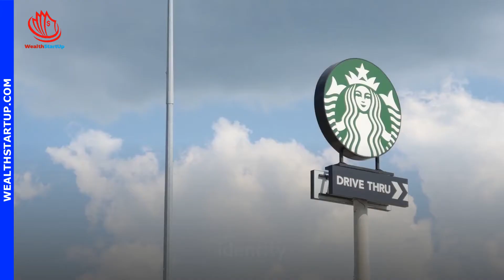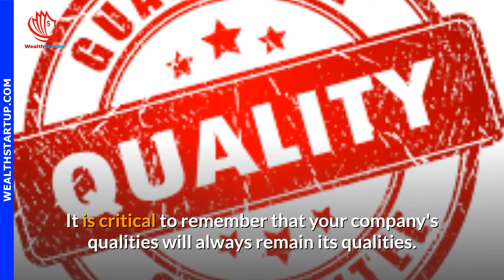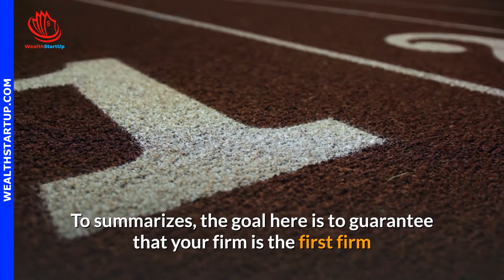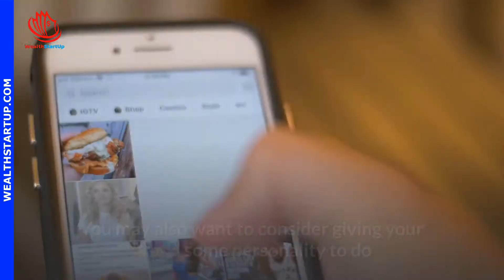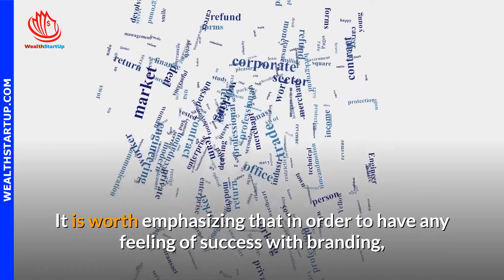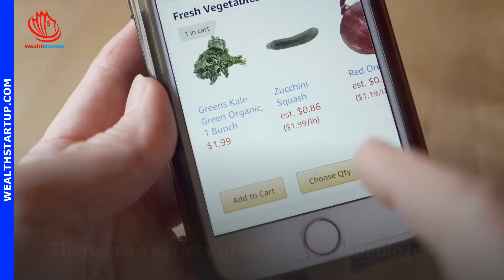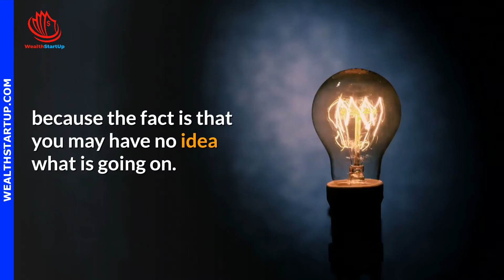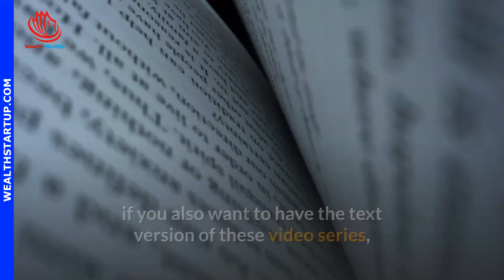Online Business (2) | Internet Success Beginners Internet Business Success For Beginners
Online Business (2) | Internet Success Beginners Internet Business Success For Beginners  – Start To Build Your Internet Business Empire

There is no argument that online business is one of the fastest ways to earn money online today. In fact, how to start an online store and start a home base business is a sort of skill that beginners need to learn. These ways to earn money online empower people to establish an Internet Business Empire and make their dream come true.

👨 Greetings from Wealth Startup! 👨
Have you ever thought of how to make money online, develop an online business with online jobs at home or work from home jobs?
Wealth Startup is an online video learning platform that aims to widen your scope in digital marketing and internet marketing. Here, you can get handy information on smart money tactics and a broad array of knowledge, concepts, skills and tactics on Internet Marketing and Digital Marketing to earn money online without investment.
Moreover, we will cover all the topics on video marketing, email marketing, content marketing, social media marketing and facebook marketing etc etc in order to prepare you to earn passive income online.